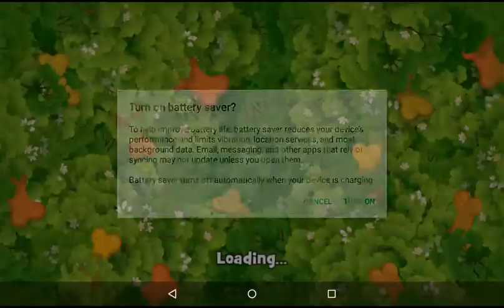Gardenscapes Exercising Event Part 1 Level 1 to Level 3